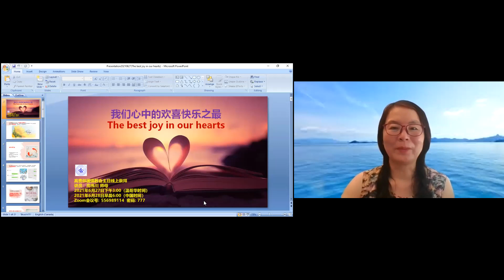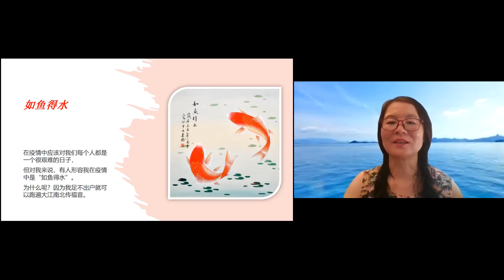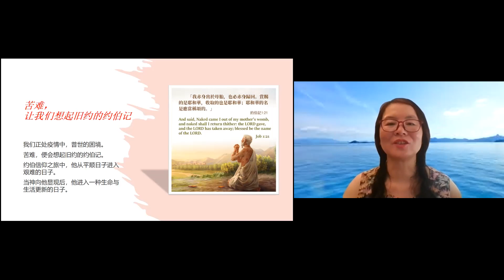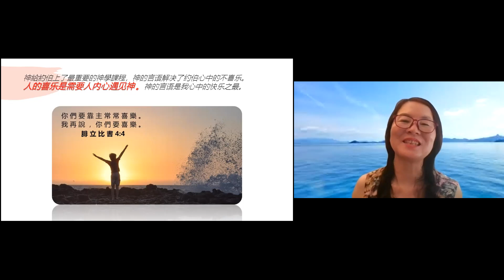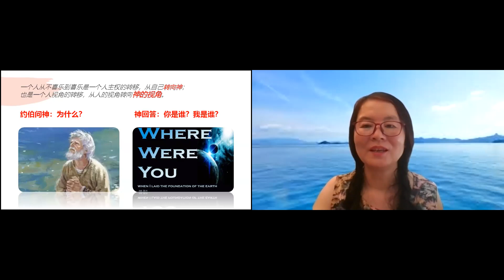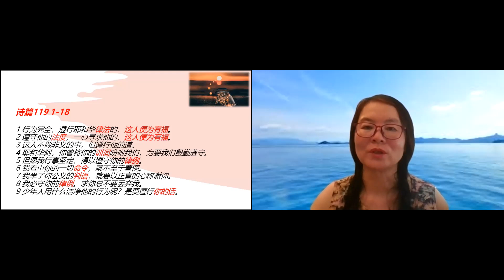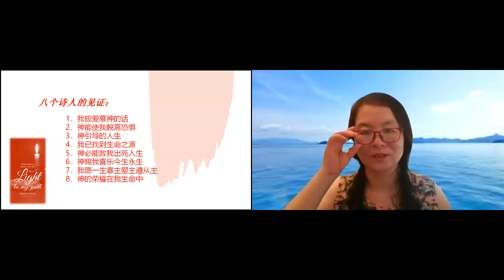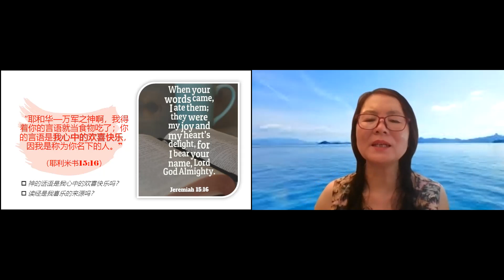我们心中的欢喜快乐之最|伟川师母